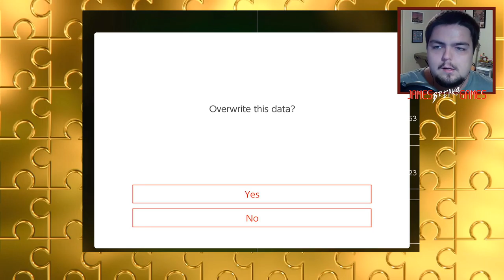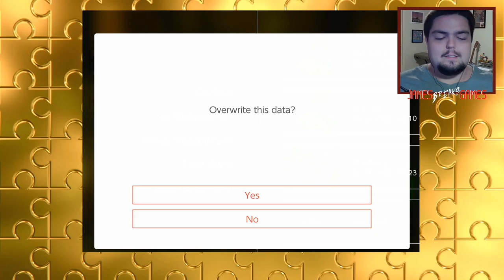Highlight: Banjo Kazooie Part 4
Two levels stand between me and the evil witch Gruntilda... Banjo and Kazooie are diving back into the Rusty Bucket Bay first to swim around in oily goop and explore an abandoned steam ship. Then we head deep into Click Clock Woods to pass all four seasons, raise a son, and feed everyone's new best friend Nabnut! 100% is the goal (that would be 20+ Jiggies, 200 Music Notes, and 4 Honeycombs)-- a massive undertaking for a single stream. Can I do it?? Tune in and find out!